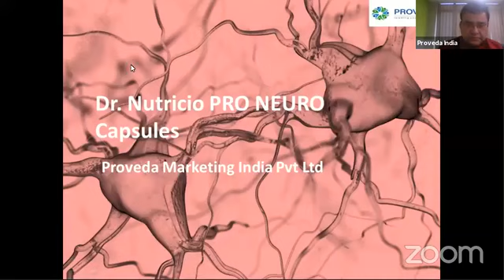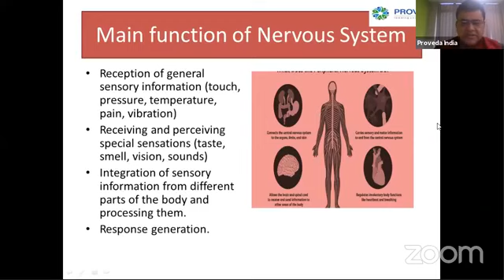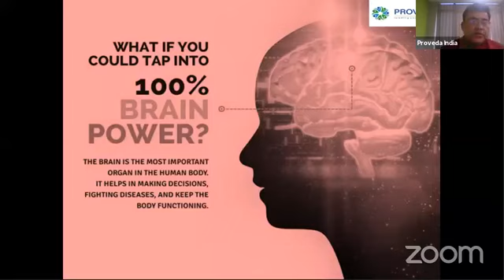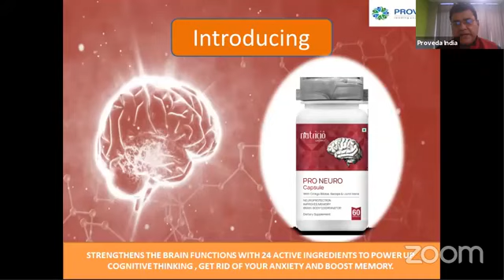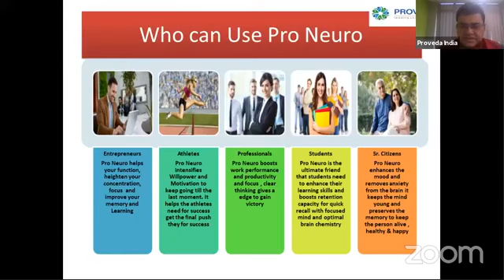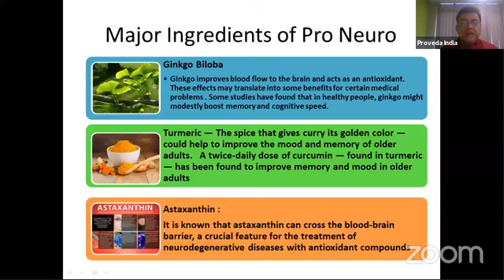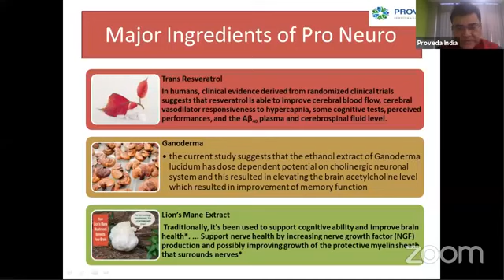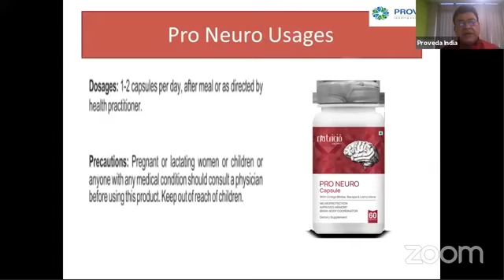Pro Neuro। Proveda India।